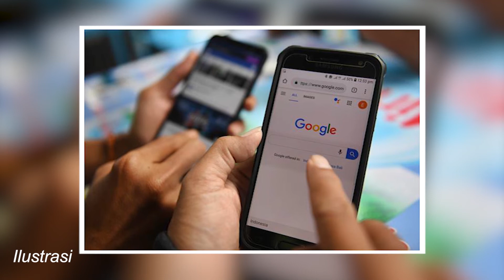DISDIK MATARAM TOLAK BUKA SEKOLAH SEBELUM DAPAT IZIN DARI GUGUS TUGAS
INSIDENEWS 05/08/2020

Dinas Pendidikan Kota Mataram menolak membuka kegiatan belajar di sekolah sebelum ada izin resmi dari Tim Gugus Tugas Penanganan COVID-19 Kota Mataram.

Pernyataan itu disampaikan untuk menanggapi usulan Pansus COVID-19 DPRD Kota Mataram yang meminta agar sekolah segera dibuka dengan mengedepankan protokol kesehatan.

Pihak Disdik menilai, membuka sekolah berarti harus berani dalam segala risiko yang ada.

Terlebih lagi, sejauh ini Kota Mataram masih berstatus zona merah COVID-19, dengan jumlah kasus tertinggi di NTB.

Termasuk anak-anak yang terjangkit kasus positif COVID-19.

Dengan demikian, kegiatan belajar di rumah tetap berjalan dengan dua sistem.

Yaitu sistem dalam jaringan atau "online" dan luar jaringan bagi siswa yang tidak memiliki fasilitas android.

Masing-masing sekolah sudah mendata siswa yang tidak memiliki fasilitas android.

Untuk sistem pembelajaran luring digunakan dua opsi. Yakni guru yang mendatangi siswa atau orang tua yang datang ke sekolah mengambil materi pembelajaran.